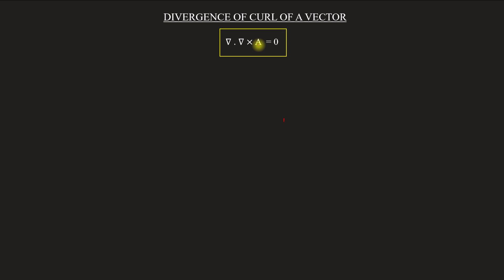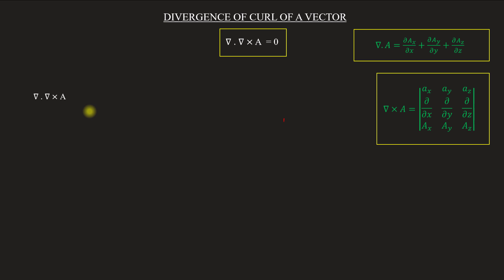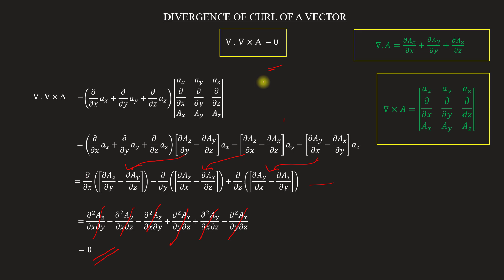Proof - Divergence of Curl of A Vector | EM - Module 1 | Lecture 24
Subject : Electromagnetics
Lecture 24
Topics covered
  Show that divergence of the curl of any vector field is zero
  Show that curl grad F and div curl F are identically zero.